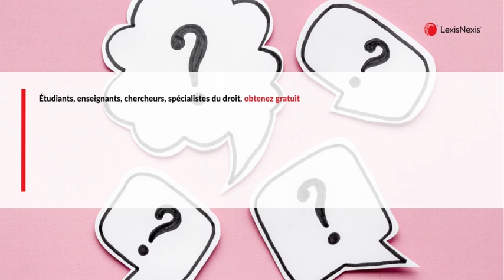Comment obtenir ma Certification LexisMA ?